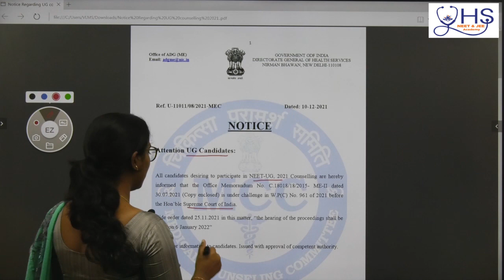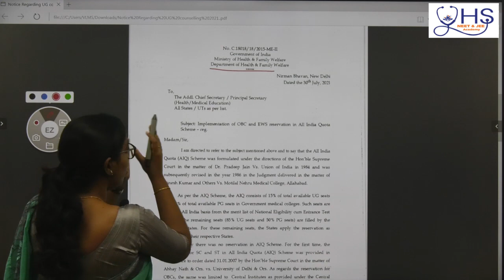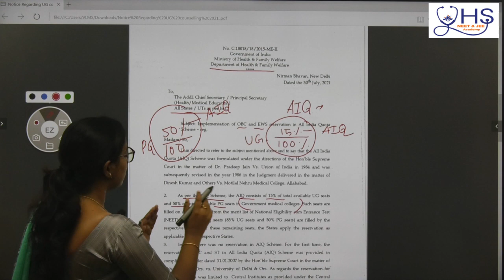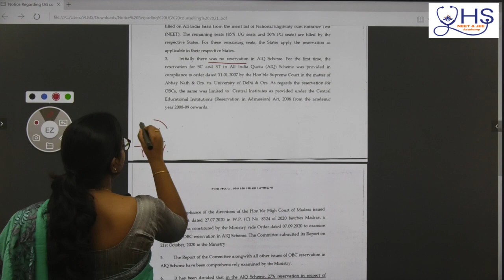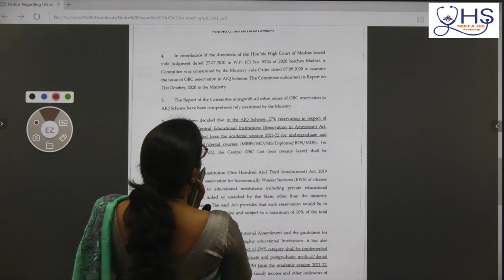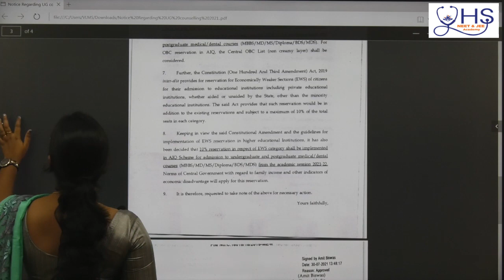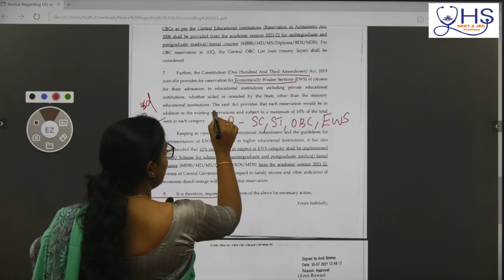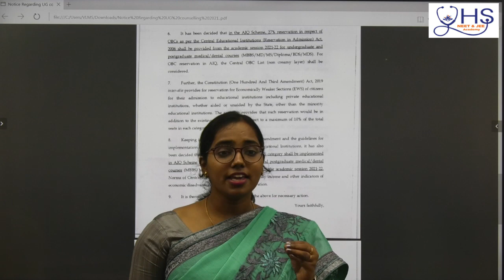NEET 2021 - COUNSELLING UPDATE | MCC NOTIFICATION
VIDHYALAKSHMI

NEET & JEE Academy

Welcomes You To

NEET Repeater Batch - 2022

NEET Repeater Batch Commences on Dec -15

Branches – Regular Coaching Centers :

Vidhyalakshmi Campus
Ambur
Gudiyatham
Katpadi

Lets have a New Start

Join with our NEET Repeater Batch to score 650 + in NEET - 2022

Ensure your Medical Seat

Solve Numericals  quickly with accuracy.

Instant doubt clearing sessions.

Repeated Revisions.

Formulae pills & Menti Quiz

Memory Capsules & Mind Maps.

Repeaters Batch Online & Offline Program Fees :

Repeater Batch Offline One Year Fees :

Rs.32,000 / - Only

Repeater Batch Online One Year Fees :

Rs.14,000 / -  Only

Hostel Facilities :

Separate Hostel facilities available for Repeater Batch.

Hostel with Hot Water & Air Condition Rooms & Library.